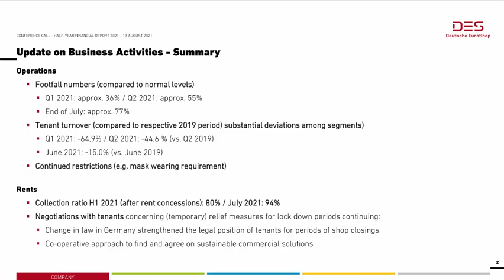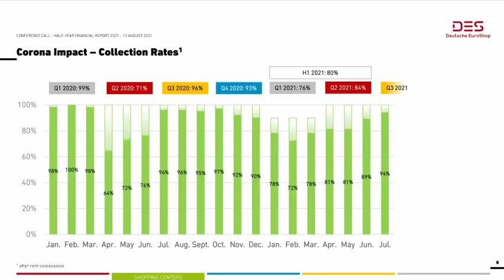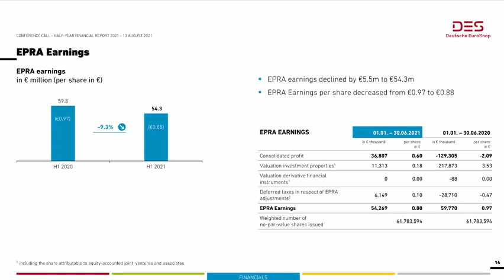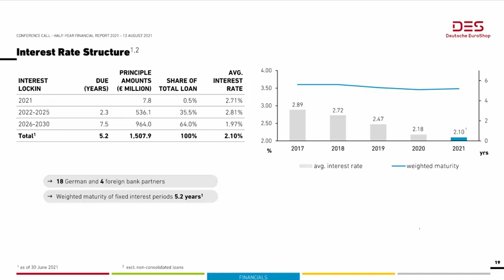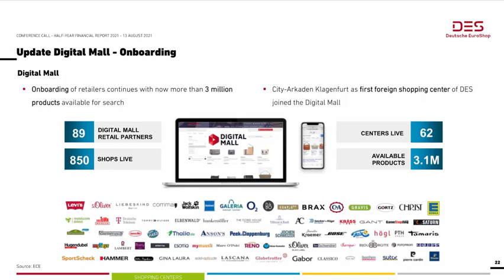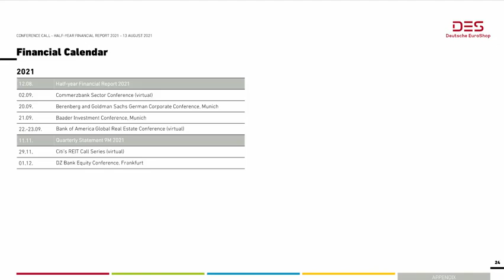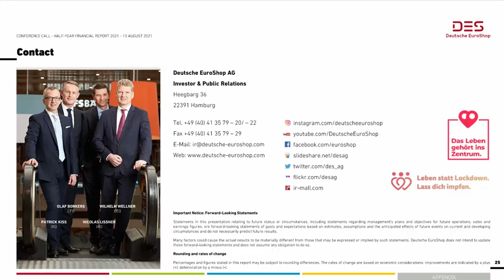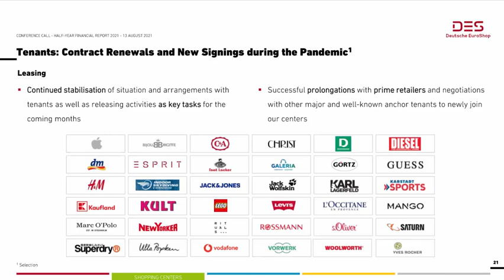Deutsche EuroShop H1 2021 Half Year Report Conference Call Slide Presentation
Webcast of the telephone conference including the slide presentation
Presenter: Wilhelm Wellner, CEO
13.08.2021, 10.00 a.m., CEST